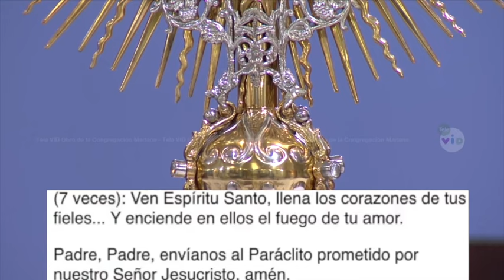Rosario al Espíritu Santo | Oración de las 6pm